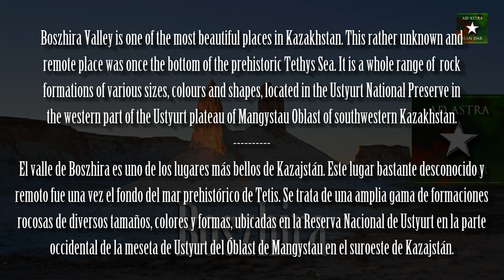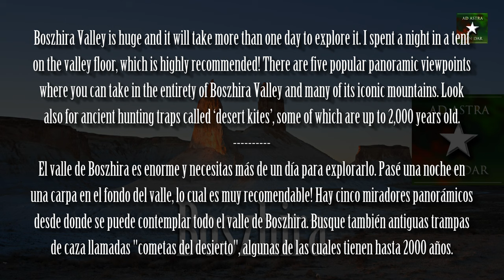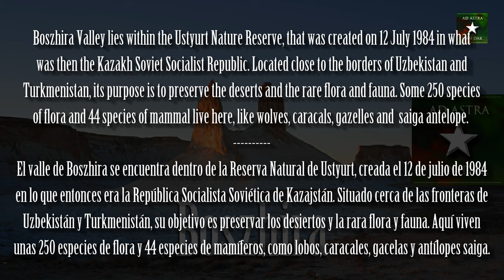The magnificent Boszhira Valley, Kazakhstan, 27-28 September 2023 I An ethereal experience!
Boszhira Valley is one of the most beautiful places in Kazakhstan. This rather unknown and remote place was once the bottom of the prehistoric Tethys Sea. It is a whole range of  rock formations of various sizes, colours and shapes, located in the Ustyurt National Preserve in the western part of the Ustyurt plateau of Mangystau Oblast of southwestern Kazakhstan.

Boszhira Valley is huge and it will take more than one day to explore it. I spent a night in a tent on the valley floor, which is highly recommended! There are five popular panoramic viewpoints where you can take in the entirety of Boszhira Valley and many of its iconic mountains. Look also for ancient hunting traps called ‘desert kites’, some of which are up to 2,000 years old.

Ustyurt Nature Reserve or the Ustyurt National Biosphere Reserve, is a nature reserve, created on 12 July 1984 in what was then the Kazakh Soviet Socialist Republic, in Mangystau Region, southwest Kazakhstan. The reserve lies near the borders with Uzbekistan and Turkmenistan and its purpose is to preserve the deserts as well as the rare flora and fauna.

Th Boszhira Valley contains a big variety of flora and fauna. There are 250 species of flora from 163 different genera and families within the reserve, such as cactus, grey sage, feather grass, anabasis-salsa and saltwort. About 44 species of mammal live within the reserve, including many rare animals, such as the Ustyurt mouflon, saiga antelope, jeyran, fox and polecat. Wolves and jackals can also be found, along with the weasel and ferret.

The saiga, Persian gazelle and Ustyurt mouflon are considered to only live around Ustyurt and Mangyshlak. In September 2021, wolves, jackals, mountain rams, caracals, and other animals were caught on camera in the Ustyurt Nature Reserve.

Aktau, at the Caspian Sea, is the closest city to Boszhira and where you will start your trip to the Boszhira Valley. You can only get to Boszhira by car, and preferably a 4 x 4 if you want to see Boszhira from the valley floor. It is possible to spend the night there in a tent, make sure you got the right equipment for the season of your visit!. Dry weather is safest to go there as you risk getting stuck if raining. Only dirt roads exist in the valley.

The temperatures vary greatly: from more than 40 °C during the summer months, down to less than −41 °C during the winter months.